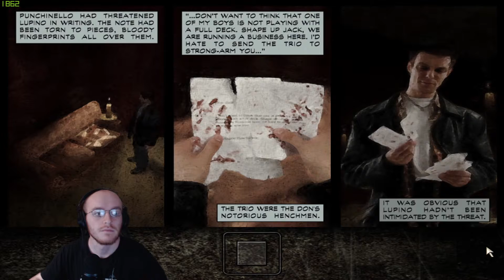Max's Nightmare... Max Payne Part 6 with SlayerXpC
Vote on the next Let's Play series I do!!